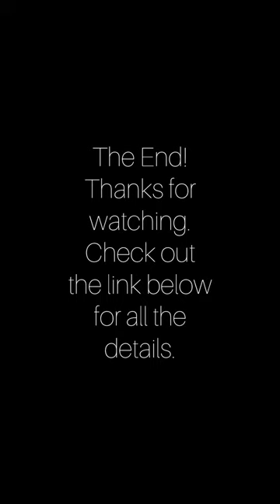Homemade Lotion Bars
These lotion bars make for a great Christmas gift! Follow the link below to be taken to all the instructions and ingredients. Merry Christmas! ￼

Musician: Rook1e